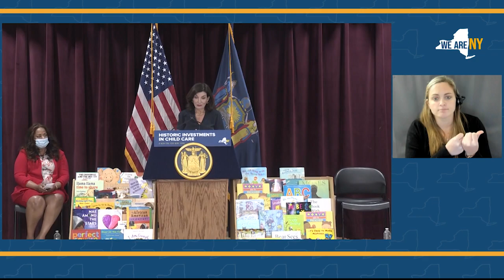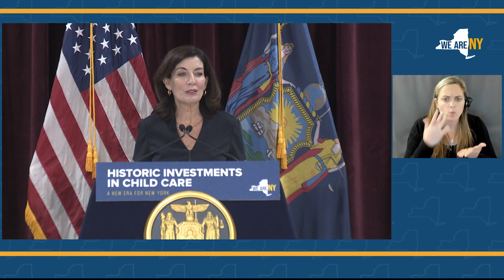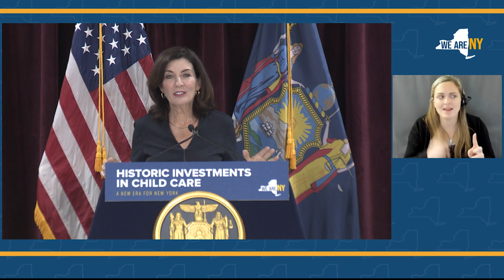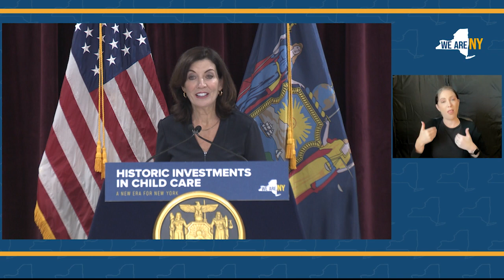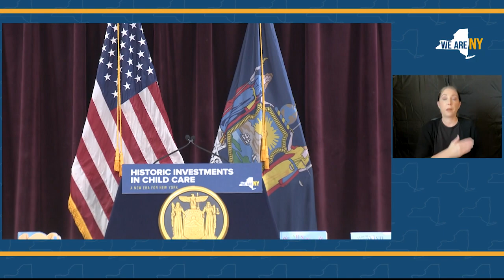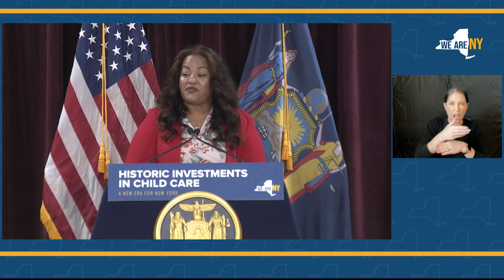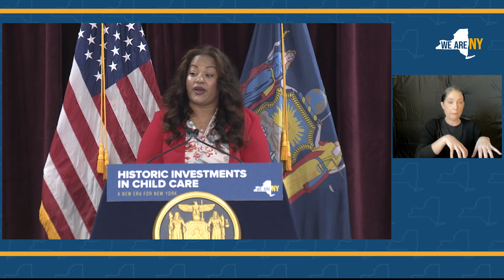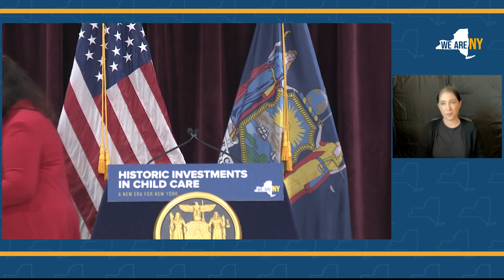Governor Hochul Makes a Child Care Announcement